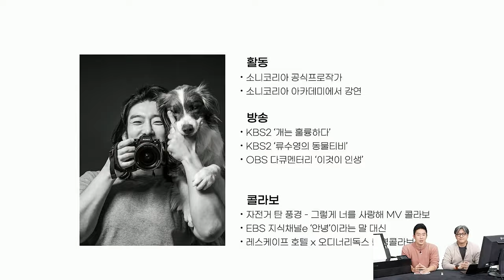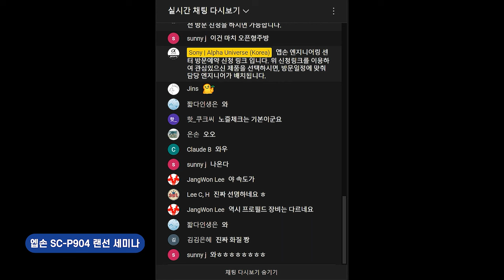엡손 그리고 소니와 함께하는 아카데미 스케치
소니 알파유니버스 채널에서 진행하는 소니 엡손 세미나 홍보 영상입니다.
꽤 오래 동안 진행 된 강좌 같은데, 8월은 잠시 쉬어 갑니다.
대신 홍보 영상 한번 보시고 가시죠...

이제 당근조실험실에서도 세미나 강좌를 본격적으로 만들어 볼께요..

많은 기대 부탁 드립니다. 감사합니다.